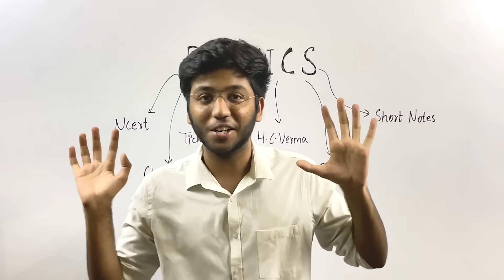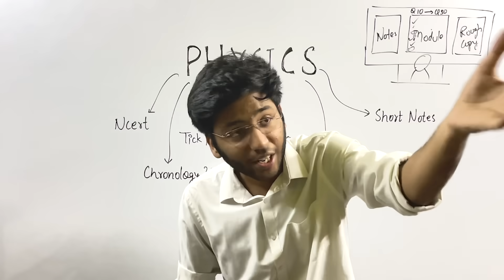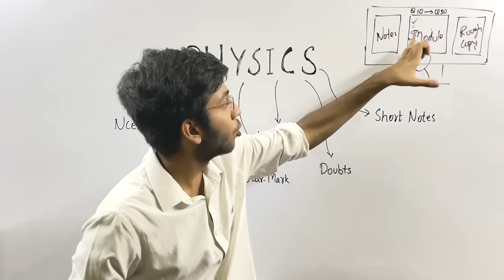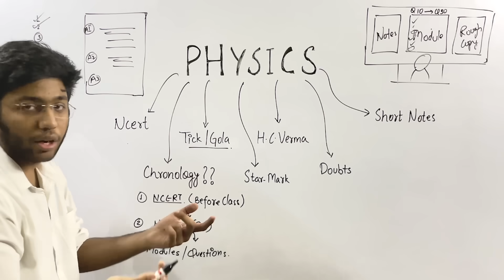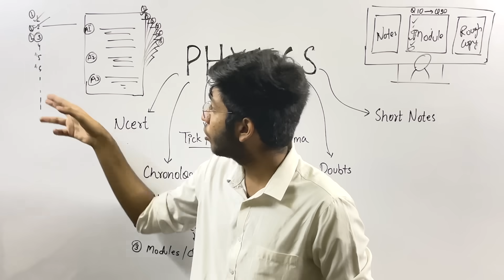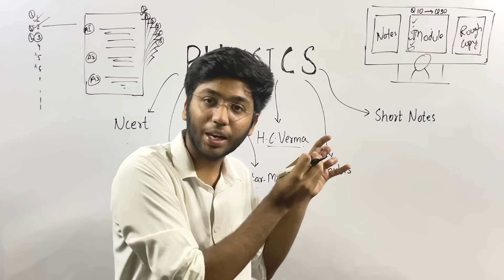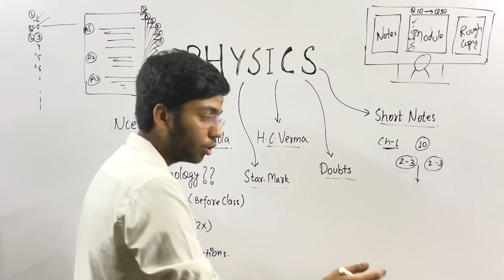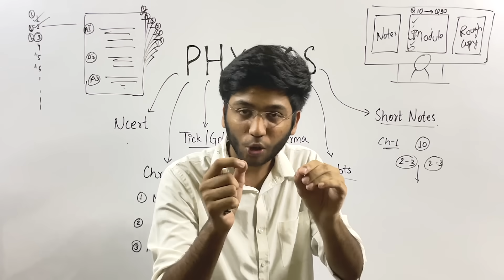Class 11 Physics BAHUBALI Strategy to Score 98% !! | Must Watch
If you want to buy HC Verma Sir’s book online, I got this best price online (Both Volumes)

In this video I will be discussing how to start studying class 11 physics. The strategy you can use to score 98% in class 11 physics.

Shobhit Nirwan